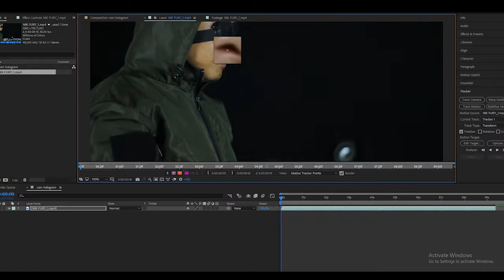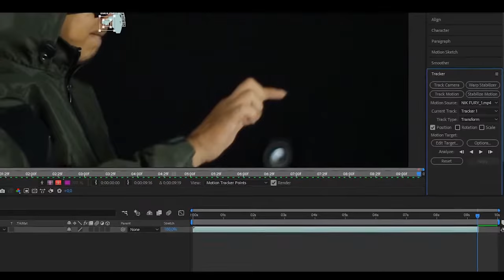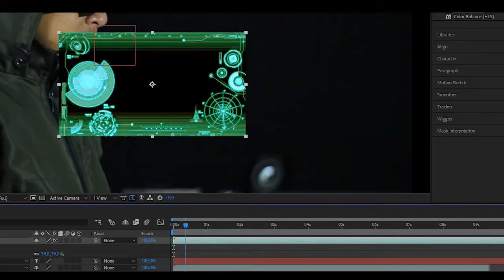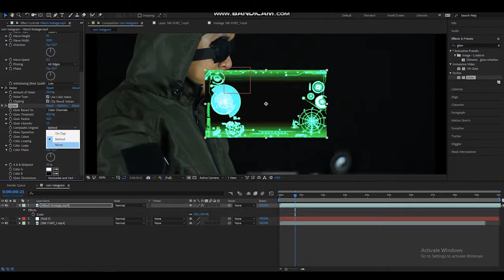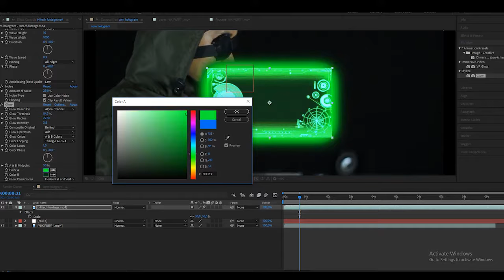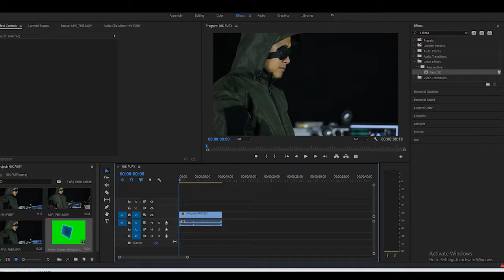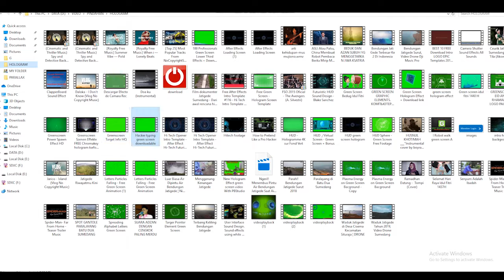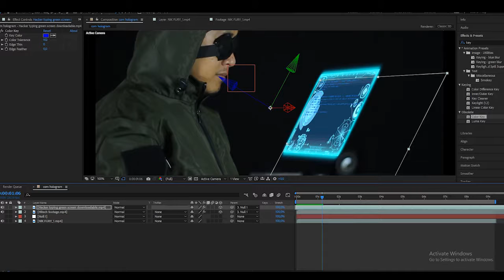Cara Membuat Hologram dengan Adobe After Effects